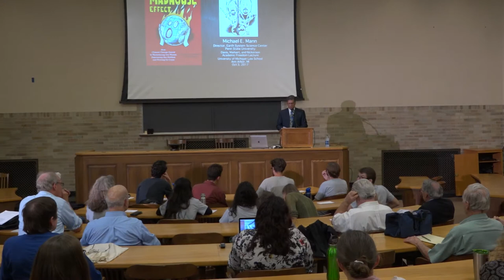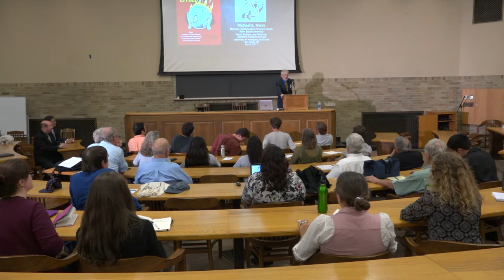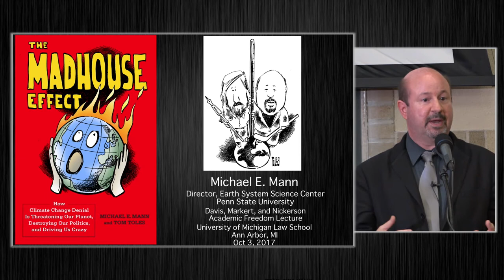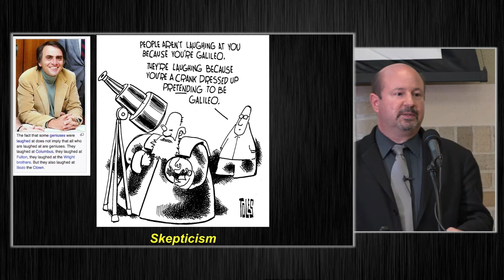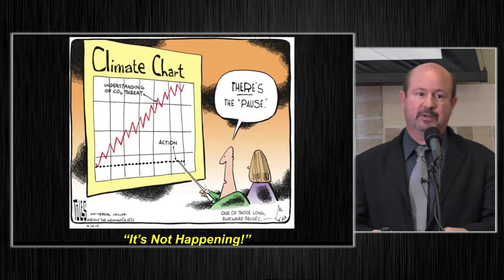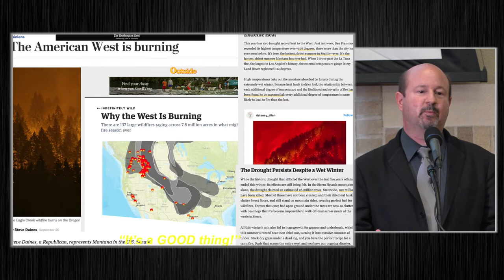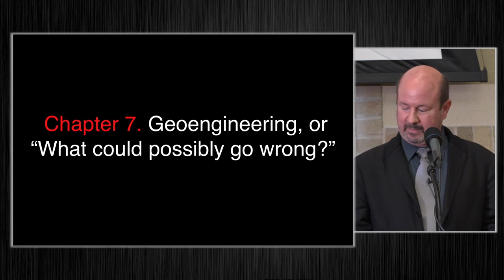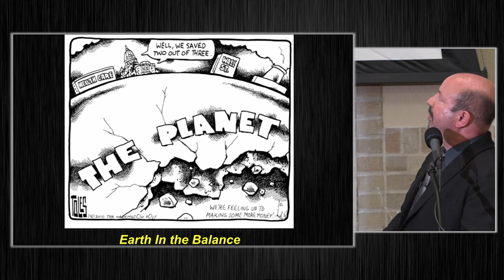UM Faculty Senate DMN Lecture- Michael Mann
The 2017 UM Faculty Senate Davis, Markert, Nickerson Lecture on Academic and Intellectual Freedom (DMN Academic Freedom Lecture)  with Michael Mann.